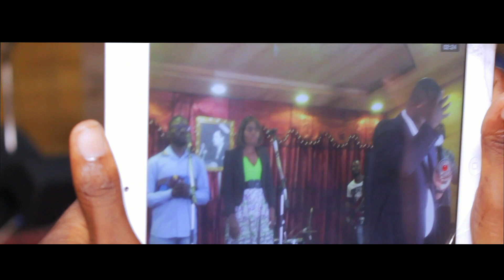Fr PRECIEUX BAYONNE. CANTIQUE DE MOISE ET DE L'AGNEAU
2e EDITION DU CANTIQUE DE MOISE ET DE L'AGNEAU. UN PROGRAMME D'UNE DEMI HEURE DE SILENCE MUSIC, QUI MET L'ACCENT SUR LES TEXTES ET CHANTS PROFONDE DU MESSAGE DU TEMPS DE LA FIN.